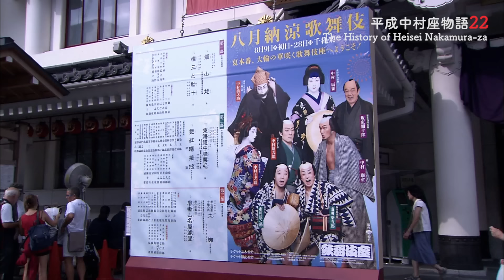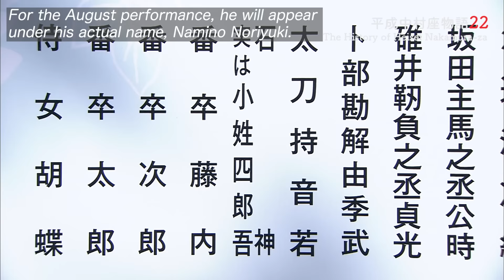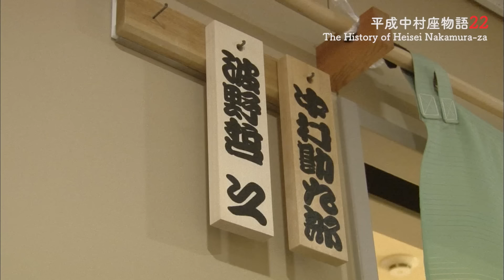平成中村座物語#22 -The History of Heisei Nakamura-za #22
今回の主人公は勘九郎の次男・二代目中村長三郎こと哲之（のりゆき）。十八代目勘三郎の本名、哲明の一字を貰って名付けられた中村屋の新たな息吹は兄・七緒八に続いて父と共に舞台に立つ事に。
衣裳に鬘、化粧もして台詞までありもう大変。稽古では中村屋らしい舞台度胸を見せる哲之。その逞しい姿を見た周囲も一安心。しかし鬘をつけた瞬間、哲之が…。

平成中村座十一月大歌舞伎公演詳細は以下リンクをご参照下さい。